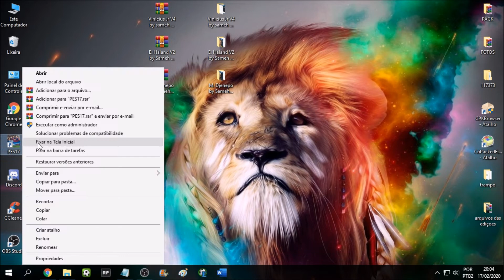NOVAS FACES DE VINI JR, E. HAALAND E M. DJENEPO PARA PES 2017